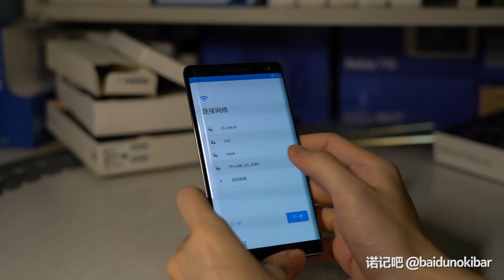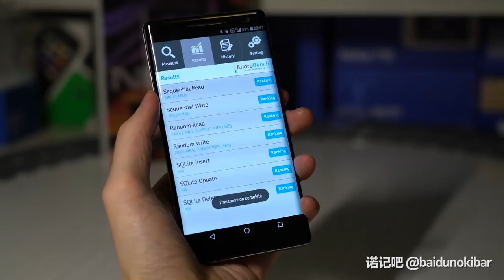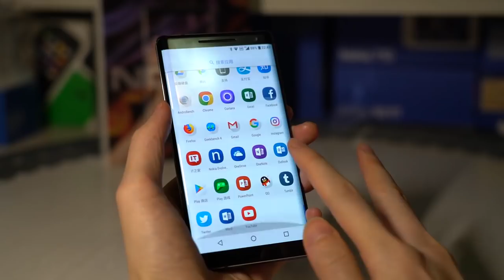Nokia 8 Sirocco Unboxing and Hands-on (by